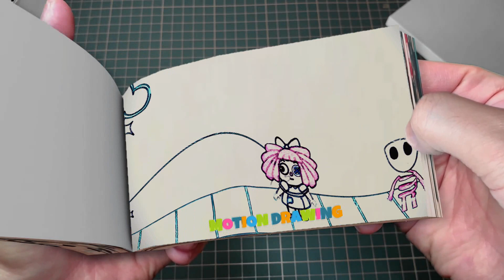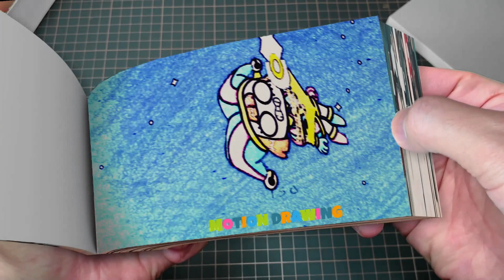268 168 Oh My God, Jax Baby is Being Stolen Emotions - THE DIGITAL CIRCUS ANIMATION Flipbook